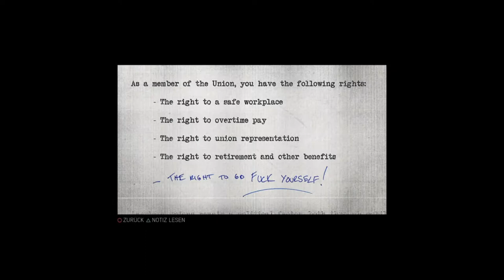Let's Play Mafia III #13 Angriff auf die Gewerkschaft